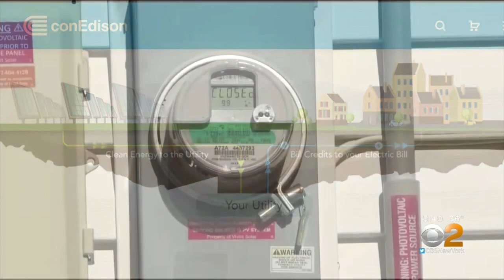White Plains' Solar Power Plan Will Save Residents 10% Off Electric Bills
New York State is mandating a dramatic expansion of renewable energy over the next decade, and White Plains has a new approach that other communities can follow; CBS2's Tony Aiello reports.